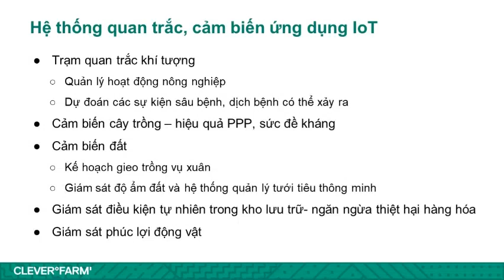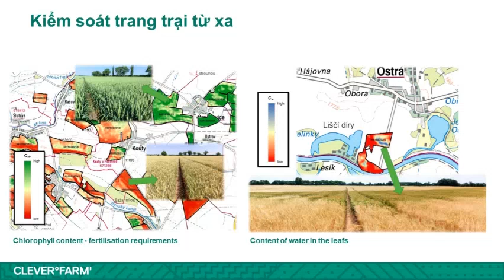Giới thiệu giải pháp nông nghiệp thông minh với CleverFarm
Nông nghiệp thông minh hiện nay đang được đầu tư và chú trọng hàng đầu trong nuôi trồng. Những ưu điểm mà công nghệ đem lại sẽ được CleverFarm đáp ứng nhằm mang lại hiệu quả cao nhất cho khách hàng.